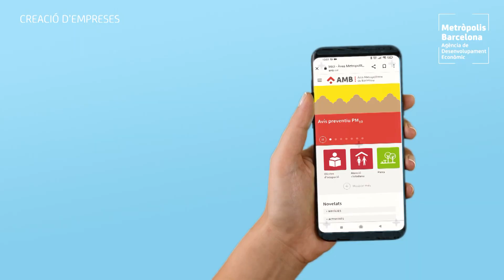ADE | Empreses i emprenedoria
Què és l'Agència de Desenvolupament Econòmic de l'àrea metropolitana de Barcelona?